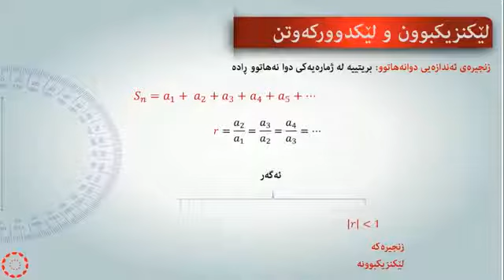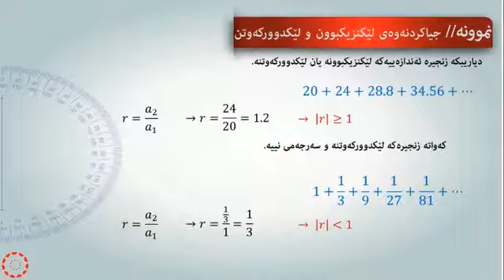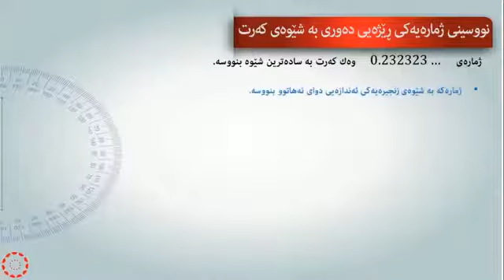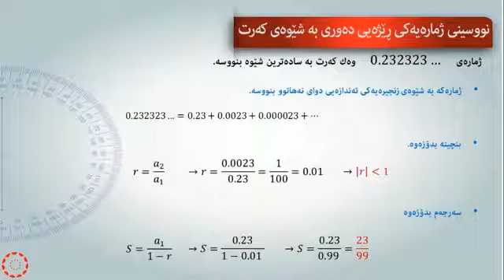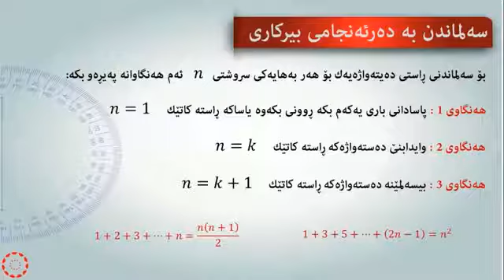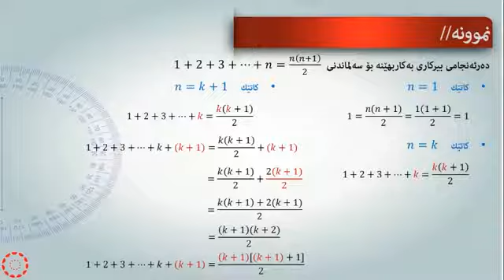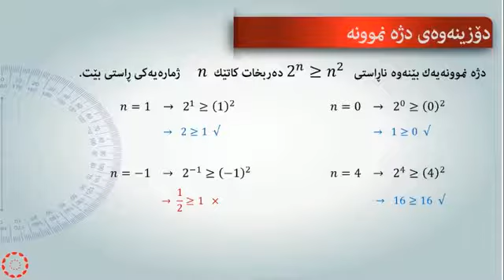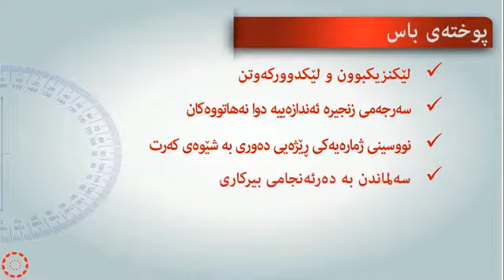پۆلی 11 زانستی بیرکاری وانەی(6-5) ده‌رئه‌نجامی بیركاری